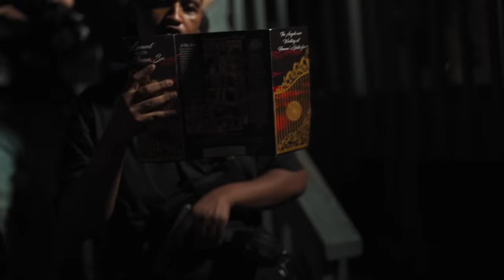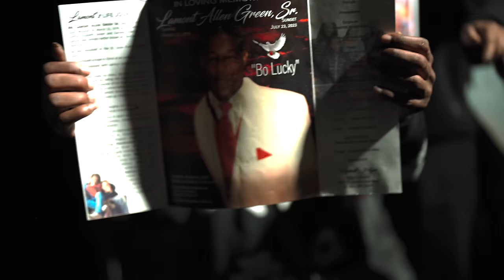Raeskie2 - Swag & Serving ( Official Music Video )